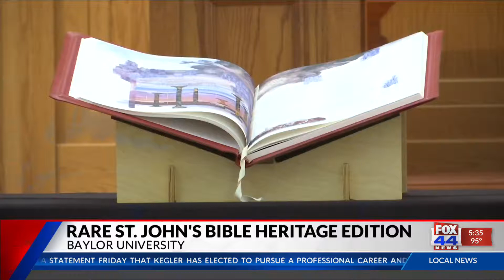Candy bar filled with Waco pecans sells out